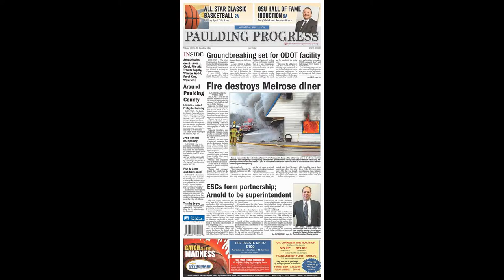Photos of the Week April 13, 2016 – Paulding County Ohio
Paulding County Progress news photos for the week ending April 13, 2016. For the latest updates, see our Web This slideshow is a DHI Media/Paulding County Progress production.